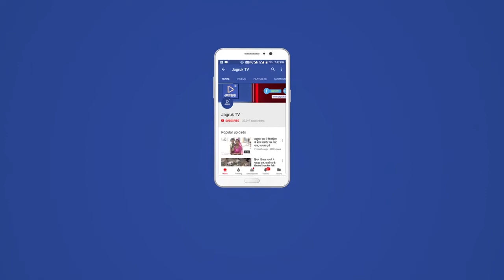बडगांव : 4 तोला सोने की चेन, पैसों से भरा पर्स लौटाकर सब्जी विक्रेता ने दिया ईमानदारी का परिचय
बडगांव चार तोला सोने की चेन व पैसों से भरा पर्स लौटाकर सब्जी विक्रेता ने दिया ईमानदारी का परिचय।  सब्जी विक्रेता नारणाराम मेघवाल ने बताया कि वे एक सब्जी बेचने का कार्य करते है और जब पर्स मिला तब उनकी बेटी सब्जियां बेच रही थी कि अचानक वहां पर पड़े पर्स पर नजर पड़ी तब उस पर्स को खोलकर देखा तो उस पर्स में दो लाख कीमत की सोने की चेन व पैसा मिल जिसकी जानकारी उनके पापा नारणाराम मेघवाल को दी इस दरम्यान उनके पापा नारणाराम ने इसकी जानकारी जुटाने के प्रयास किए और कुछ देर तक उनके मालिक की खोजबीन शुरू की लेकिन मालिक नही मीले। वही लोगों को पता चला कि चेन करीब दो लाख रुपये कीमत की है। नारणाराम ने इस बारे अपने परिवार और मित्रों को बताया। सभी की सुनने के बाद निर्णय लिया गया कि वे इस चैन को मालिक के पास किसी भी तरह पहुंचाएंगे। उन्होंने यह सूचना सोशल मीडिया पर डाल दी। जब यह सूचना फैली तो चेन के असली मालिक के और रिश्तेदारों ने उनसे संपर्क कर बताया कि यह चैन जुवारसिंह आजोदर की है। जुवारसिंह राजपूत निवासी आजोदर को उनकी चेन लौटा दी। जुवारसिंह ने सब्जी विक्रेता ओर उनकी बेटी का आभार व्यक्त किया। इस मौके पर वगताराम चौधरी, प्रतापाराम मेघवाल, जयंतीलाल सहित कई व्यपारिगण मौजूद थे